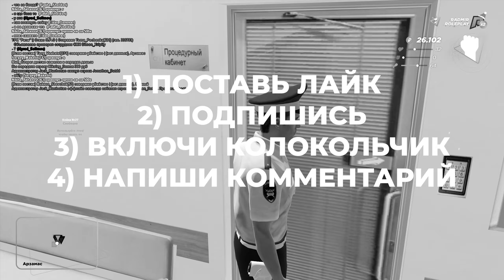Путь от БОМЖА до ЛИДЕРА на РАДМИР РП КРМП. Серия 1 [Radmir Rp/CRMP]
Играю на 01 и 04 серверах
Ник: Matt_Cooper